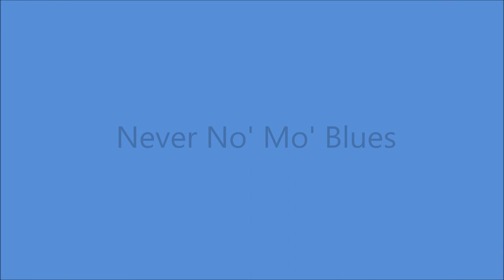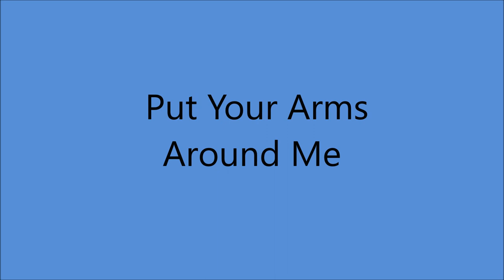Hank Snow - Thesaurus Transcriptions Part Six (c.1955).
Recorded on Discs for Issue to Radio Stations ONLY (138 Tracks in All)

Unissued - Released CD Box Set (1988).
Hank Snow and The Rainbow Ranch Boys

Recorded Circa 1955 Poss. RCA Victor Studio, Methodist Television,
Radio And Film Commission, 1525 McGavock St.,  Nashville, TN -
Poss Chet Atkins (el gt), Joe Talbot (steel gt),
Velma Williams (gt), Curly Wise (fiddle), Tommy Varden (fiddle)

            Track No.1... Making Believe
(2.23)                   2... Any Old Time (Also 1958)
(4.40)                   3...Never No' Mo' Blues (Also 1958)
(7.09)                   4... When My Blue Moon Turns To Gold Again
                    (Also 1942 & 1962 w/Anita Carter)
(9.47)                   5... Katy Hill (Inst.)
(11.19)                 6... Put Your Arms Around Me (Also 1964)
(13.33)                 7... I Was Sorta Wondering (Inst.)
(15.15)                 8... San Antonio Rose (Inst.) - (Also  1953 Transcription & 1958 Live)
(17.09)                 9... Over The Waves (Inst.)
(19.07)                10...Do Right Daddy Blues

Born Clarence Eugene Snow in Brooklyn NOVA SCOTIA
(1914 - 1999)...Charted More Than 70 Singles From 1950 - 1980

1978...Nashville Songwriter's Hall of Fame
1979...Country Music Hall of Fame
1979...Canadian Music Hall of Fame
1979...Nova Scotia Music Hall of Fame
1985...Canadian Country Music Hall of Fame